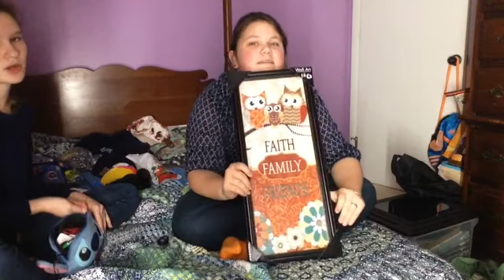6 of our fav things we got for CHRISTMAS (2015)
HOPE YOU LIKE THIS VIDEO! THS IS ABOUT WHAT WE GOT